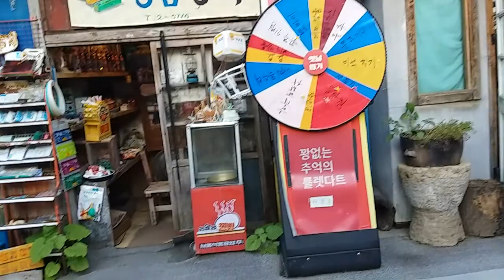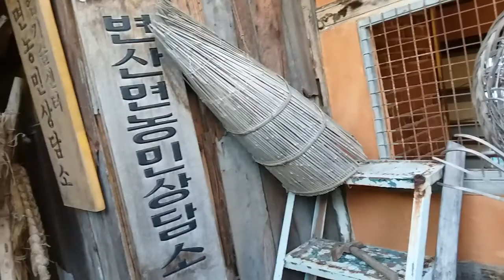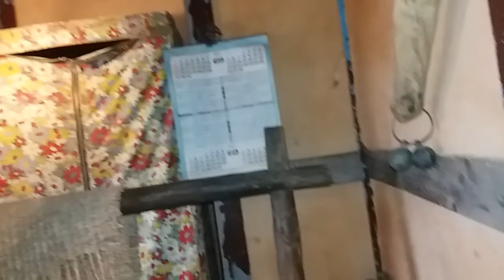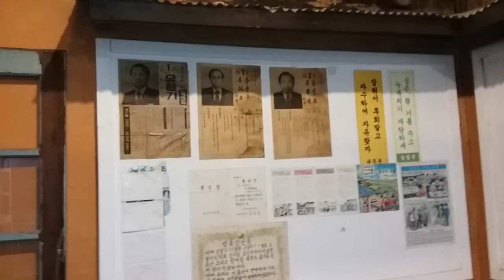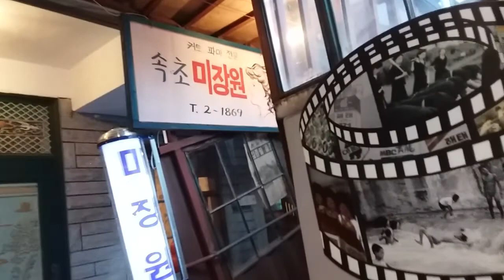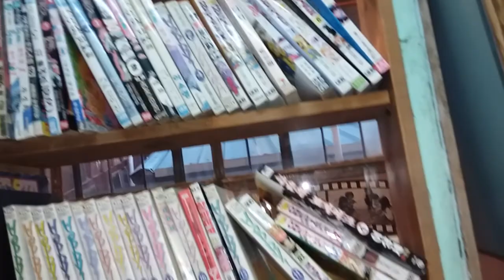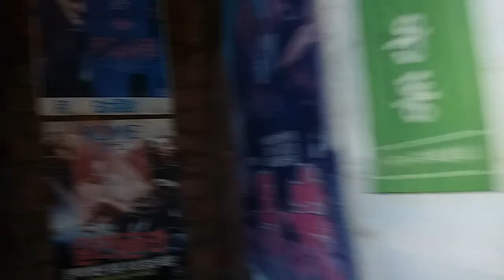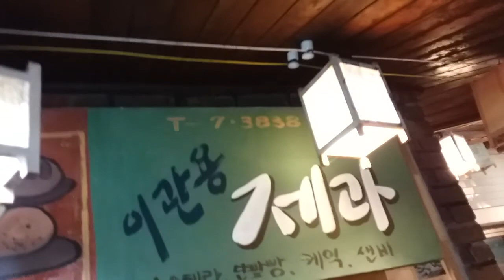8.07 전주난장- 1,복구재현이 아닌 낡음 그대로. 수십년전에 쓰던 물건들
여기는 전북 전주시의 한옥마을입니다. 한옥마을내부의 수백 개의 상점들이나 체험기관들의 대부분의 장소들이 복고풍이거나 재현한 것들인 것과는 달리  전주 난장은 유일하게 날 것, 옛것  그대로라서 제 이목을 끌었고, 옛 어린시절 옛추억에 잠기게 하는 물건들이 많았습니다.